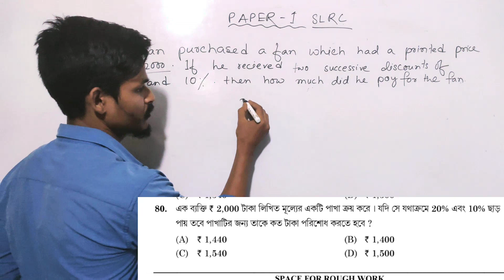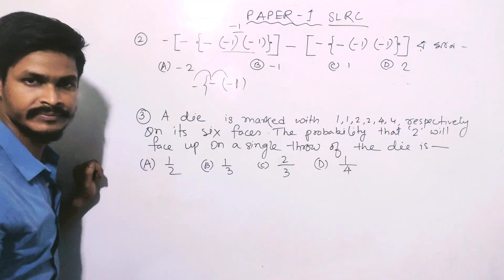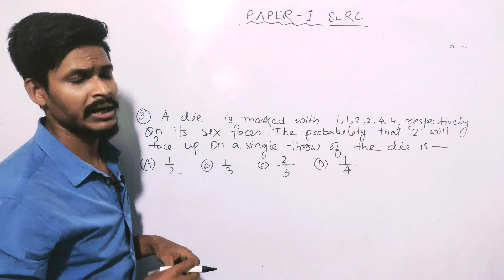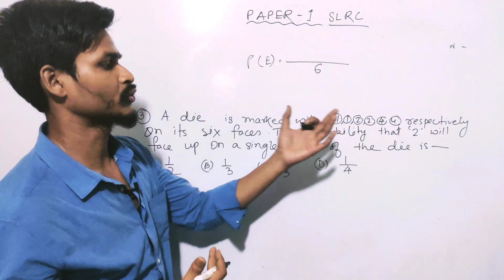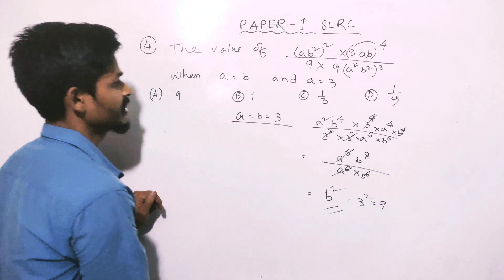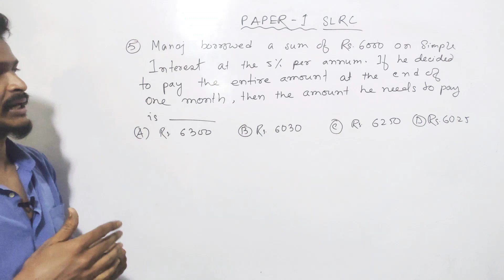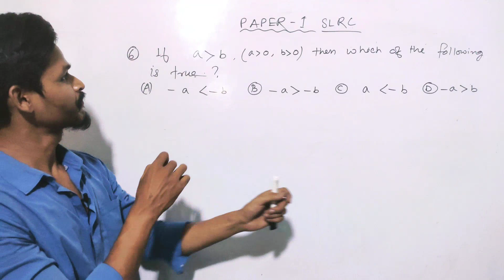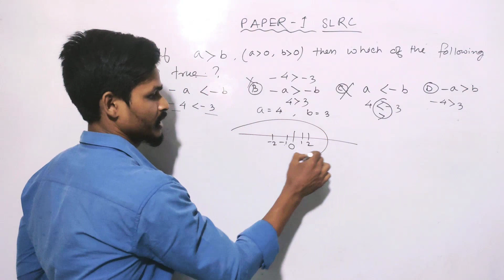Assam Direct Recruitment 2023 ADRE 2.0 | Complete Maths | Previous Year Paper | 2022 Paper 1 Solved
Assam direct recruitment 2023 ADRE 2.0 complete syllabus of maths will be covered in this channel.